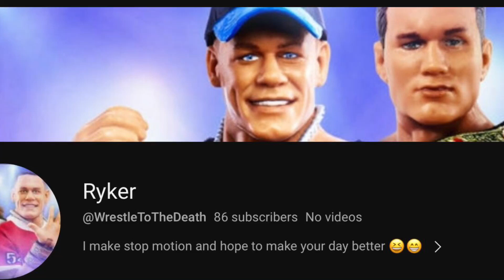Shoutout to Ryker😁